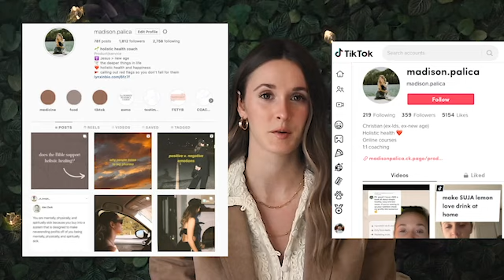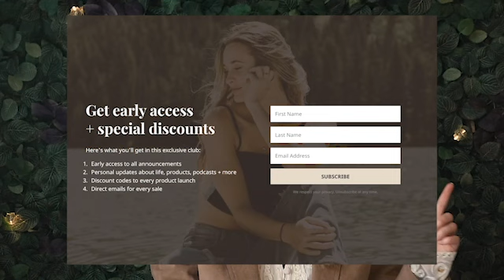66. SYMBOLISM: Susan Harrell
Calling all conspiracy fact-ists!!! This episode is for you with a VERY special guest... You may know her as @SusanMaryFineArt or @SuzieCues_ but Susan Harrell has been ahead of the game with spotting numerology and symbolism for years now.

Some of the key points we cover in this 2 hour(!) episode include:

- Breakdown of gematria
- The main symbolic numbers to look for + what they mean
- An explanation of numerology
- Symbols to keep an eye out for + their meanings
- The upcoming 2024 eclipse - what it means, what the Luciferian occult believe about it
- What is Kabbalah / Jewish mysticism
- How and why the Luciferians steal Christian symbolism
- Opinions on the current state of Christianity
- Predictions about future deception
- What God is saying to us right now

Support The Final Wake Up:
- Leave a 5 star review
- Share this episode to your instagram story
- Send to a friend who would enjoy this